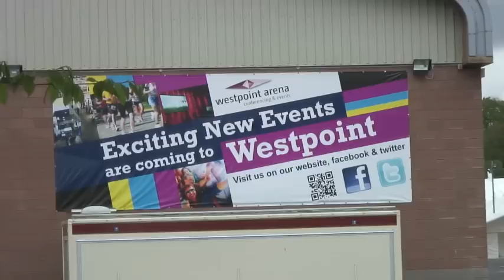Devon County Show 2013 Trailer